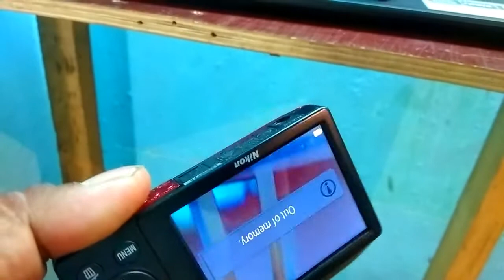My Setup Tour,HOW I SHOOT MY VIDEO???Edition Beast [Hindi/India]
My Setup Tour,HOW I SHOOT MY VIDEO Vlogger debasish,,,,,Hey guys this video is about my new desk so plz like the video If u like my desk tour
all videos HINDI good video .

We Hope You Enjoyed This Video,If You Did Then